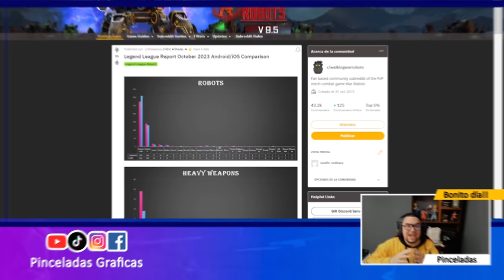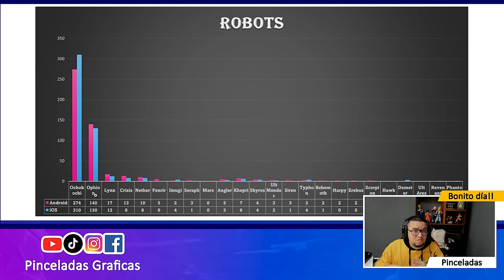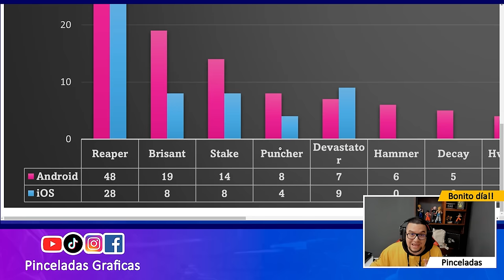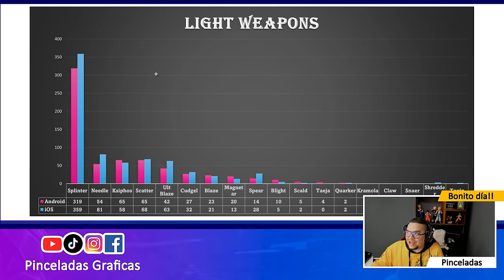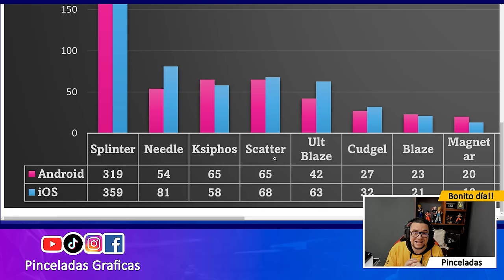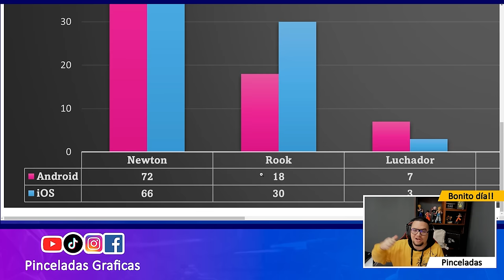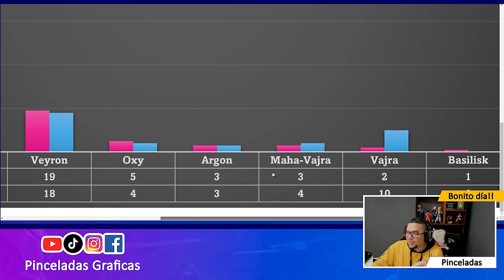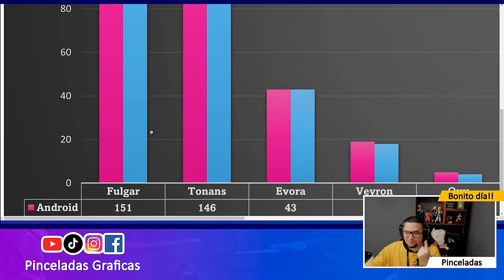🚨NO SIGAS NIVELANDO TU HANGAR SIN VER ESTO🚨 Update 9.5 War Robtos Gameplay WR